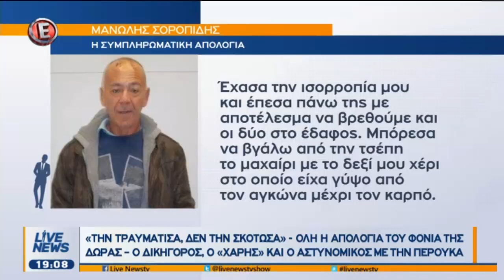Απολογία «μαμούθ» του φονιά της άτυχης εφοριακού που «δείχνει» άλλους δράστες (Ε, 16/1/17)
Ο φονιάς της εφοριακού επιμένει ότι γνωστός δικηγόρος ήταν ο εγκέφαλος,από το Live News